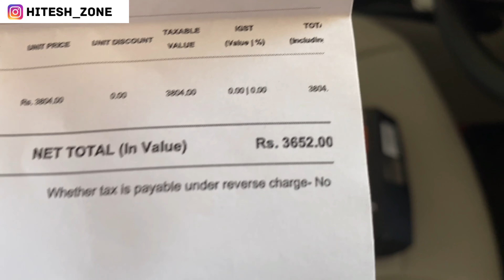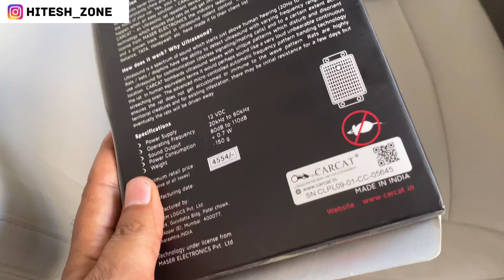How to protect Car from Rats | how to save car from rats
Welcome to Hitesh Zone In this video i have shown how to protect your car from Rats.  how to install CARCAT ULTRASOUND RAT REPELLENT DEVICE in your car at Home.
I have install catcat in my Xuv300

2nd Device